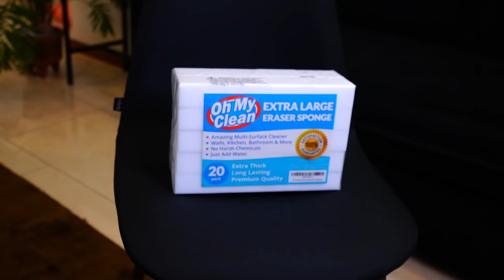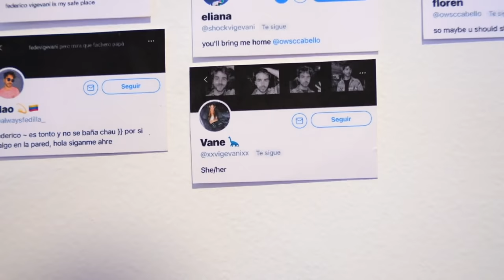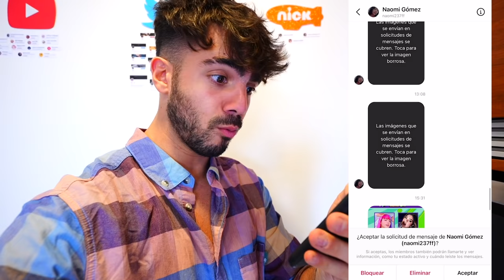PROBANDO PRODUCTOS VIRALES DE TIKTOK! (impresionantes) *parte 5*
hola amigos! bienvenidos a la parte 5 de la sección donde probamos productos vitales de tiktok! mi favorito de este video fue la alfombra con sangre!

Fede